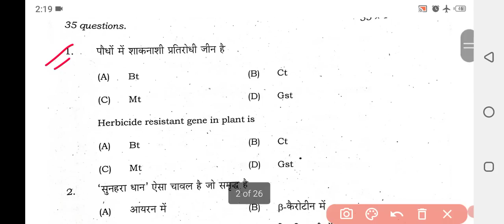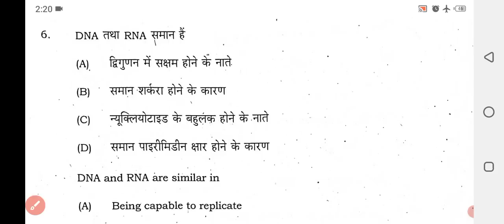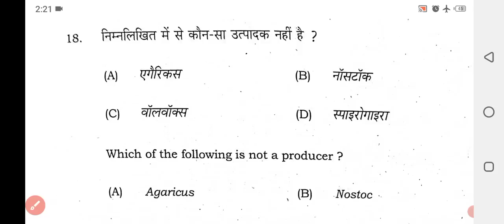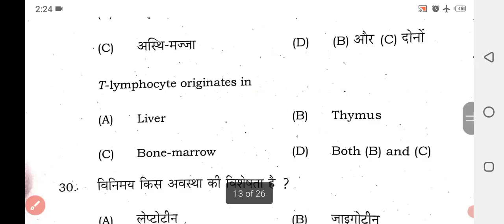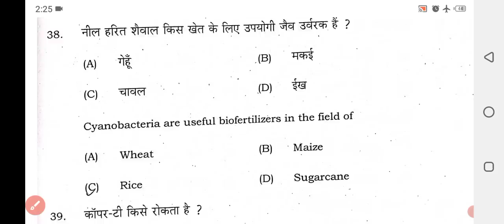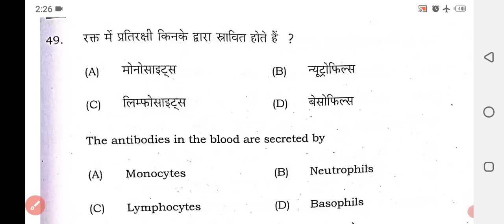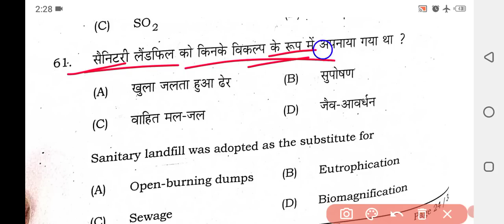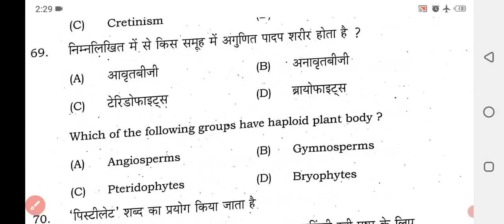12th Biology Answer key 6 February wala। biology Answer key bihar board 2023।answer key biology।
12th Biology Answer key 6 February wala। biology Answer key bihar board 2023।answer key biology।

12th Biology Answer Key 2023 12th Biology Answer Key 2023

12th Biology Answer Key 2023

Biology Answer Key 2023

Biology Answer Key Set A

Biology Answer Key Set B Biology Answer Key Set C

Biology Answer Key Set d

Biology Answer Key Set E

Biology Answer Key Set F

Biology Answer Key Set G

Biology Answer Key Set H Biology Answer Key Set I

Biology Answer Key Set J

Biology Answer Key 6 February 2023 12th Biology Answer Key

12th Biology Answer Sheet class 12 Biology Answer Key